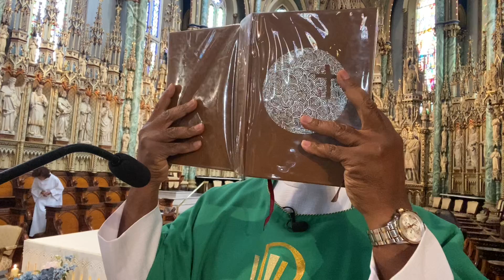Aimer ses ennemis comme le Christ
Évangile et homélie du jour￼ 23 e dimanche  du temps ordinaire